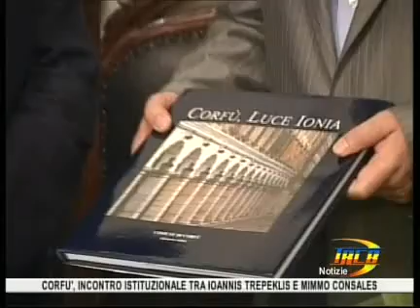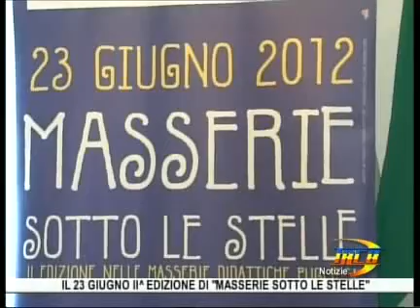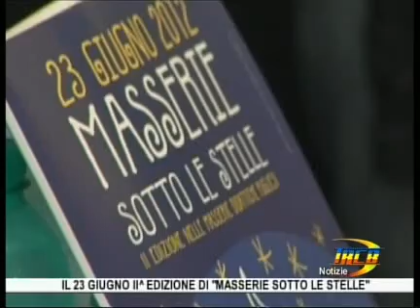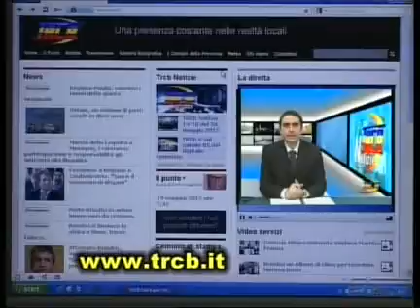TRCB Notizie 19 30 del 18giugno 2012 2p